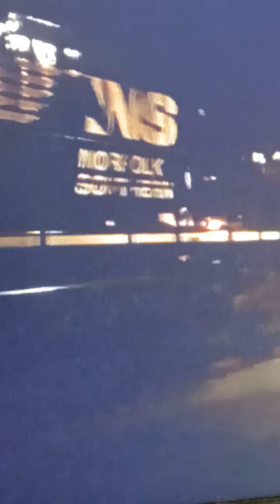NS M Model Train in Greenville, SC (1/17/2014)